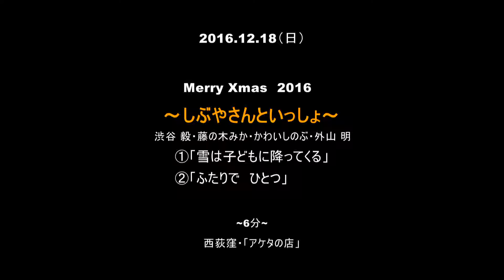「雪は子どもに降ってくる」「ふたりでひとつ」～しぶやさんといっしょ～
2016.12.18　西荻窪「アケタの店」で収録しました。
渋谷毅（p,v）・藤ノ木みか（per,v）・かわいしのぶ（b,v）・外山明（d）